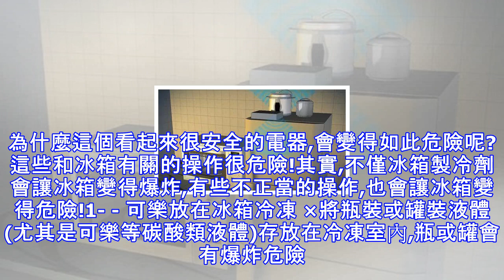冰箱爆炸致兄妹二人喪命！千萬別再這樣使用冰箱了！！！速傳！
冰箱爆炸致兄妹二人喪命！千萬別再這樣使用冰箱了！！！速傳！ 冰箱會爆炸,這是很多人都沒有想到的。為什麼這個看起來很安全的電器,會變得如此危險呢?這些和冰箱有關的操作很危險!其實,不僅冰箱製冷劑會讓冰箱變得爆炸,有些不正當的操作,也會讓冰箱變得危險!1- - 可樂放在冰箱冷凍 ×將瓶裝或罐裝液體(尤其是可樂等碳酸類液體)存放在冷凍室內,瓶或罐會有爆炸危險。這是由於碳酸飲品溶有大量氣體物質,氣體物質的溶解度會隨著溫度的升高而降低。而裝碳酸飲料和啤酒的易開罐是密閉的,飲料結冰後體積膨脹。從急凍室取出碳酸飲品後,飲品內的氣體物質會在短時間內大量析出,致使罐體內部壓力變大,所以容易在開啟瞬間發生爆炸。2...